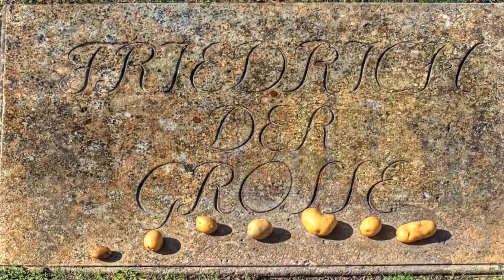Schloss Sanssouci & Schloss Cecilienhof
Stiftung Preußische Schlösser und Gärten Berlin-Brandenburg
Musik - Friedrich II - 'Der Große' Flute Concertos | Christoph Huntgeburth Ensemble Sans Souci Berlin